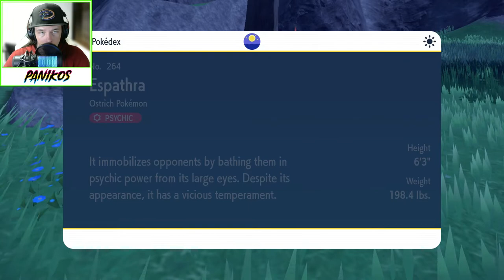Pokemon Scarlet Playthrough - Part 6 - Twitch Livestream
Day six of playing Pokemon Scarlet. Despite its issues, this game has been a blast, and I can't wait to experience shiny hunting!